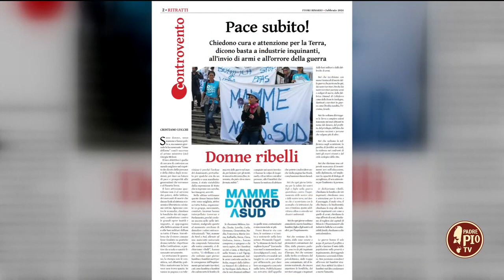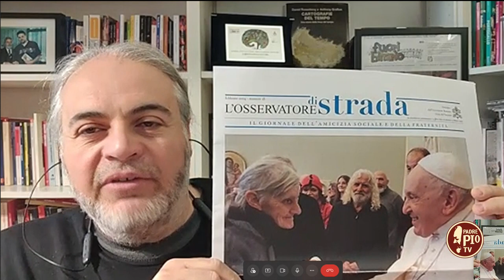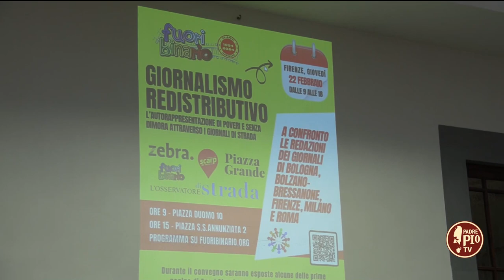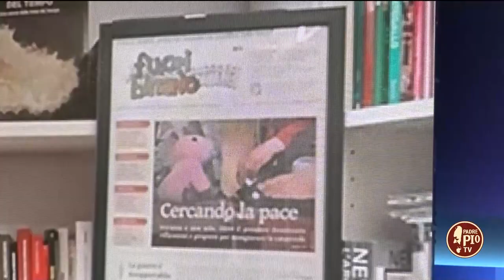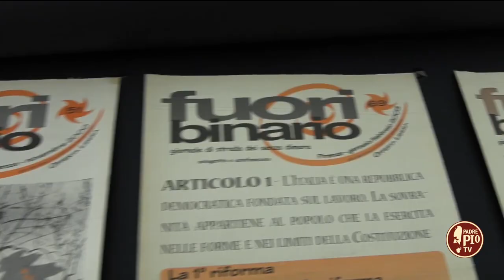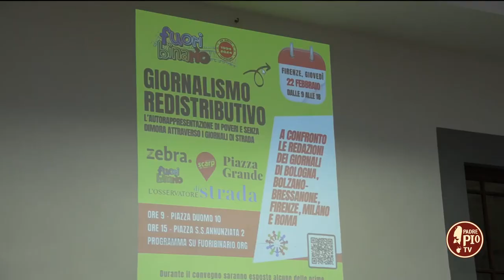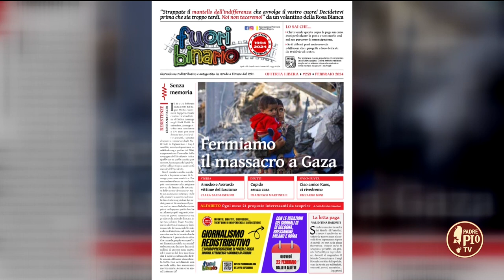I primi 30 anni di “Fuori Binario” (Just Today 27 febbraio 2024)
Nel 1994 nasceva il giornale di strada “Fuori binario”.  In collegamento il direttore Cristiano Lucchi